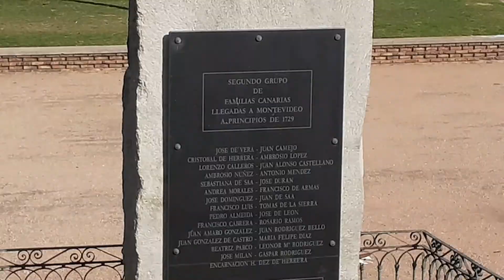Buses Plaza España Montevideo Uruguay ciudad vieja 15 06 2020